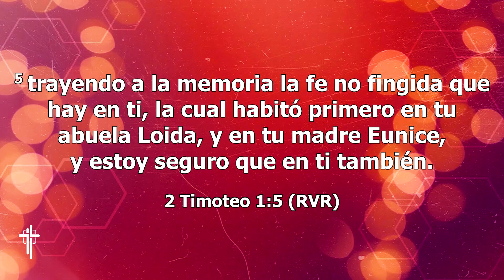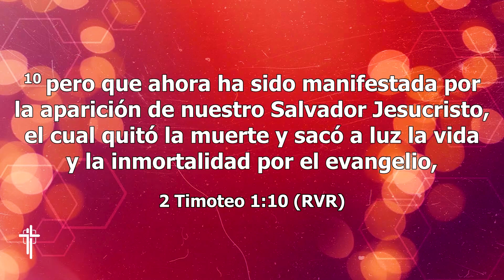✅ Cómo acercarnos a Jesús | Pastor Elías Montero | Domingo 26 de Marzo 2023 | 36° Aniversario